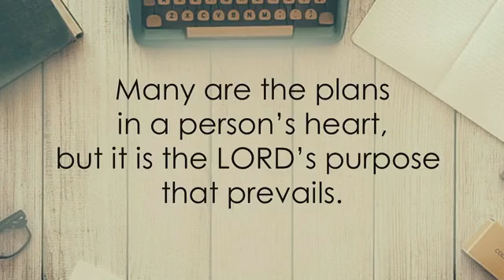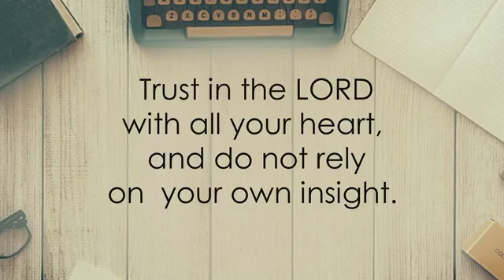July 21, 2024 Contemporary Worship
Congregation member Alicia Noreen is interviewed today as part of "The Interview Series!"